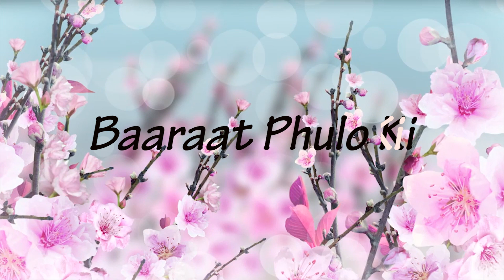Phir Chhidi Raat